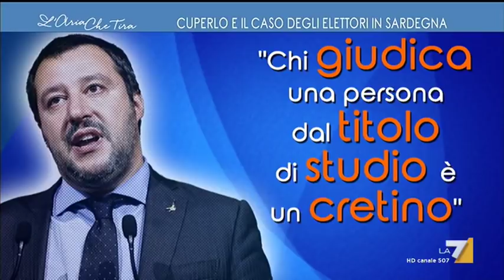Gianni Cuperlo (PD): 'Non giudico gli elettori dal titolo di studio'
Il caso degli elettori in Sardegna, montato sui social e sui media in base alle dichiarazioni rilasciate a L'Aria Che Tira dal dirigente del Partito Democratico che torna a chiarire la propria posizione, nel dibattito con i giornalisti Pietro Senaldi direttore di Libero e Marcello Sorgi